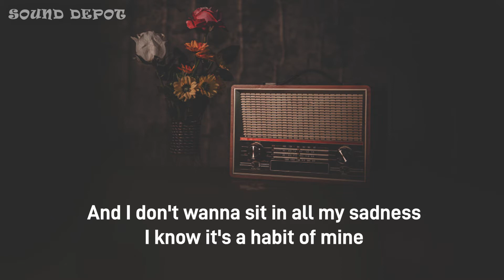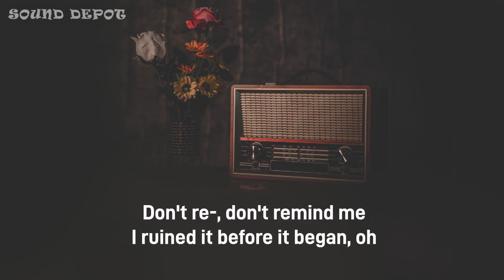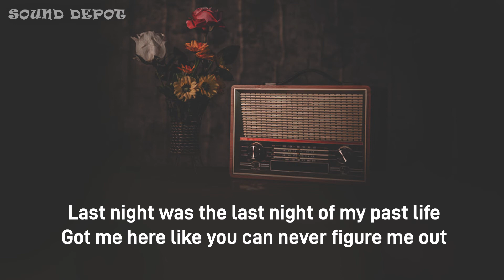Selena Gomez, Trevor Daniel - Past Life (Lyrics)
Here are the official Selena Gomez Trevor Daniel Past Life Lyrics / Trevor Daniel Past Life ft. Selena Gomez lyrics:
[Verse 1: Trevor Daniel & Selena Gomez]

[Pre-Chorus: Selena Gomez & Trevor Daniel]

[Chorus: Selena Gomez with Trevor Daniel]

[Verse 2: Trevor Daniel & Selena Gomez]

[Chorus: Trevor Daniel with Selena Gomez]

[Post-Chorus: Trevor Daniel & Selena Gomez, Selena Gomez]
(Oh) Where we've been
What we know (Woah, woah, woah)
Will never go away (Oh)
Will never go away (Woah, woah, woah)